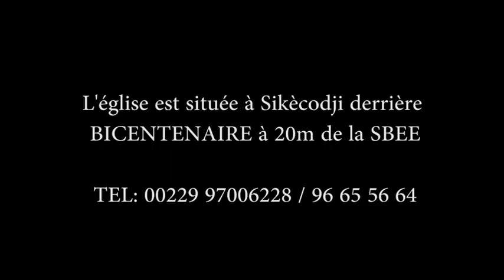J'aurai moi même soin de mes brebis ! Pasteur Etienne YERBANGA